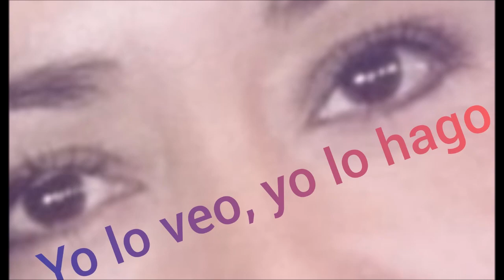LARGA Y HERMOSA CABELLERA. AGREGA ESTOS INGREDIENTES A TU SHAMPOO.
EXCELENTE SHAMPOO PARA ACELERAR EL CRECIMIENTO DEL CABELLO, EN LOS CASOS DE CALVICIE PROPICIA EL NACIMIENTO ACELERADO DE CABELLO.